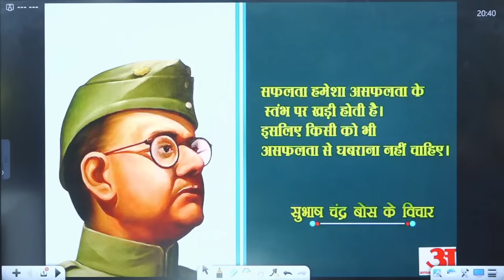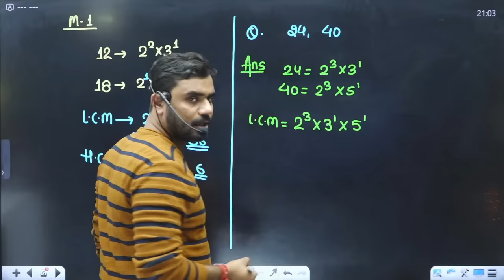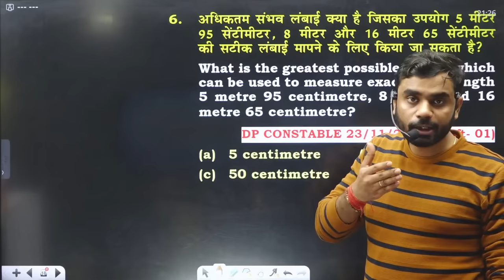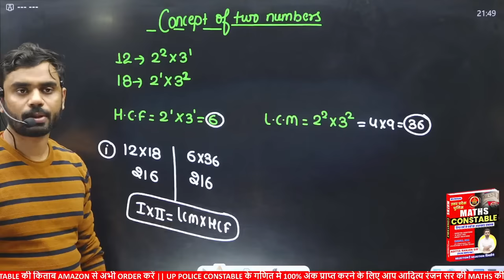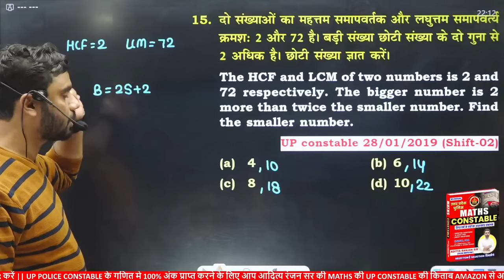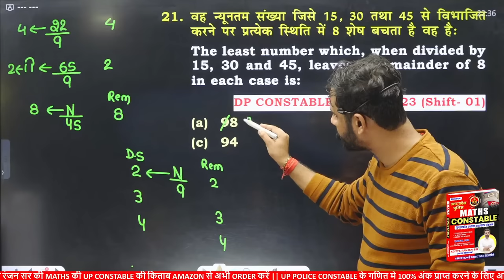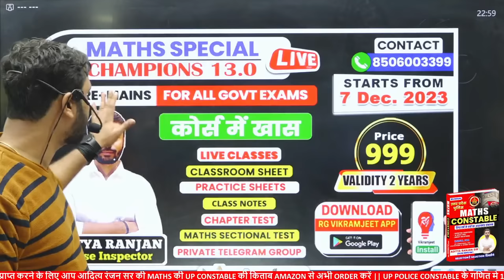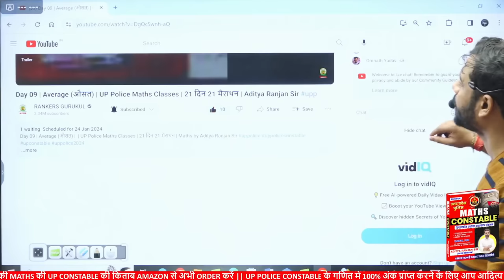Day 08 | LCM and HCF | UP Police Maths Classes | 21 दिन 21 मैराथन | Maths By Aditya Ranjan Sir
21 दिन 21 मैराथन :- सम्पूर्ण LCM and HCF सीखें 🔥 Maths by Aditya Ranjan Sir

💥 UP CONSTABLE के QUIZ JOIN करने के लिए नीचे दिए गए लिंक पर क्लिक करे
💥 MATHS SSC GD WARRIOR by ADITYARANJAN SIR

Why us ? 💭💭
📢 UPDATED CONTENT
2019, 2020, 2021, 2022, 2023 CDS , CAT , CGL 2019, 2020, 2021, 2022, 2023 MAINS )

 यदि आप हमारी 𝐎𝐧𝐥𝐢𝐧𝐞 𝐂𝐨𝐮𝐫𝐬𝐞 खरीदना चाहते हैं तो 𝐜𝐨𝐧𝐭𝐚𝐜𝐭 करें :
🔴YOUTUBE DAILY SCHEDULE🔴
08:00 AM - Current Affairs By Deepak Sir
09:00 AM - HIS/ECO GK By Deepak Sir
10:00 AM - Phy/Chem By Pushpendra Sir
11:00 AM - Biology By Radhika Ma'am
01:00 PM - Hindi By Swati Ma'am
05:00 PM - Pol/Geo/Static GK By Shivant Sir
07:00 PM - Reasoning By Vikramjeet Sir
08:30 PM - Maths By Aditya Ranjan Sir
10:00 PM - English By Prashant Solanki Sir
📲FOLLOW ME ON -
उ. प्र. पुलिस